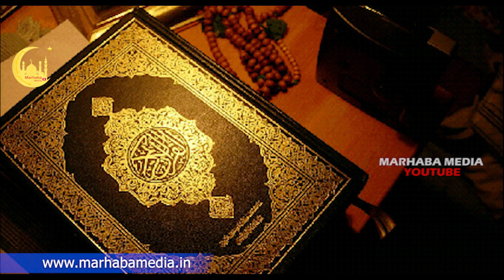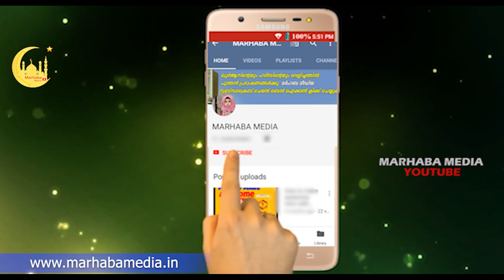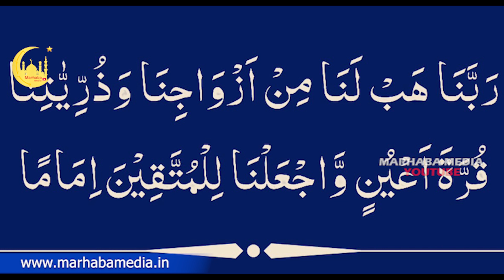സ്കൂളിൽ ആൺകുടി പെൺകുട്ടികളെ ചെയ്യുന്നത് കണ്ടോ മാതാപിതാക്കൾ കാണേണ്ട വീഡിയോ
Topic :- സ്കൂളിൽ ആൺകുടി പെൺകുട്ടികളെ ചെയ്യുന്നത് കണ്ടോ മാതാപിതാക്കൾ കാണേണ്ട വീഡിയോ